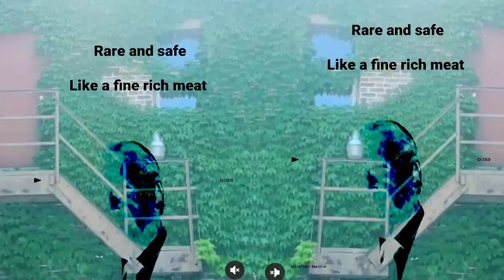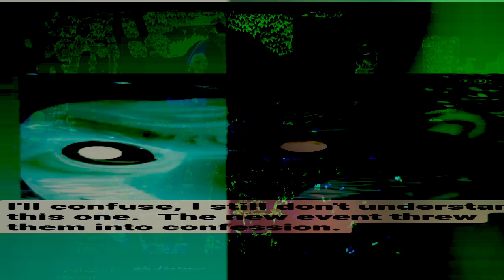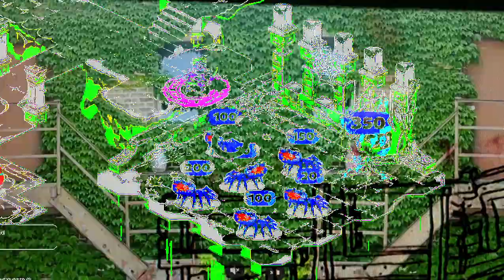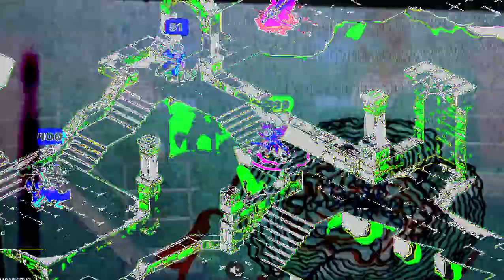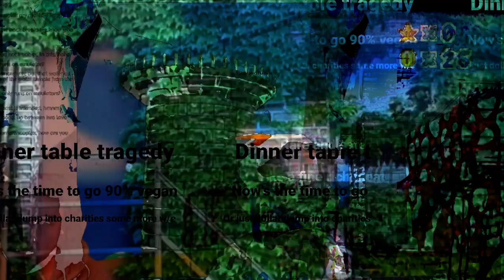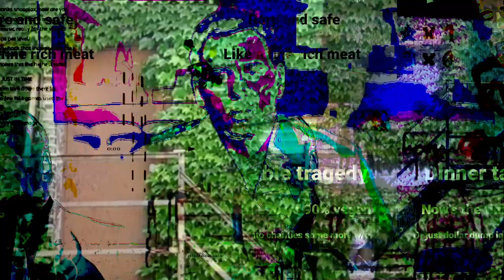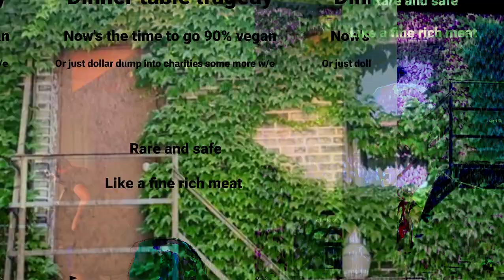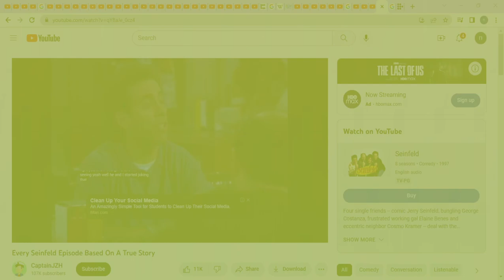[texture_pak_41] Sein 2